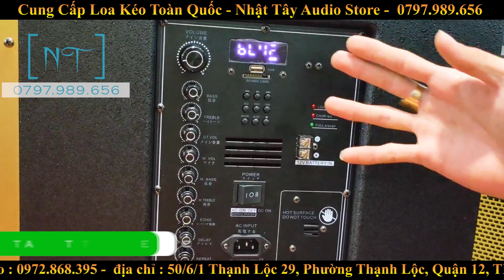SamSui SS-991A - Loa Kéo Karaoke Công Suất Lớn | Nhật Tây Audio Store ✅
Loa Kéo Karaoke Công Suất Lớn - SamSui SS-991A  ✅ | Nhật Tây Audio Store

THÔNG SỐ KỸ THUẬT :
-Thương hiệu: SANSUI
-Model: SS 991A
-Thùng loa bằng gỗ
-Màu sắc: lưới vàng
-Đơn vị loa: bass 50 cm - 1 treble 450 - 1 trung
-Công suất RMS: 250W
-Công suất đỉnh : 1000W
-Chức năng bluetooth
-Phát MP3 từ USB/ SD/MMC
-EQ (Equalizer ) : có
-Chức năng ưu tiên âm thanh từ micro: priority
-Mic1/ Mic2: cổng cắm microphone
-GT1/GT2: cổng cắm nhạc cụ, guitar
-Chức năng hỗ trợ karaoke: echo ,repeat, delay, M Bass, M Treble, Mic VOL
-Audio input: nhận âm thanh từ các thiết bị
-Audio output: ngõ ra, xuất âm thanh ra các thiết bị
-DC IN: gắn thêm bình điện phụ 12V
-AC IN: 220V/ 50Hz
-Đèn báo pin: có
-Phụ kiện : 2 micro không dây, 1 dây sạc, remote
-Bảo hành theo tem : 12 tháng, bình điện và mic 6 tháng ( không bảo hành nếu dùng không đúng cách, tác động ngoại lực, móp méo, nứt vỡ, cháy, vô nước...)

Nhật Tây Audio Store
🚚 GIAO HÀNG TẬN NƠI - KIỂM TRA THỬ LOA - RỒI MỚI TRẢ TIỀN
✪✪✪✪✪  CAM KẾT - UY TÍN - CHẤT LƯỢNG  ✪✪✪✪✪
XEM THÊM CÁC LOA KÉO KHÁC TẠI ĐÂY
◘ Bose Dk 999 Fx ( 5000k )
 5 triệu trở lên
◘ BOSE DK 888 Pro ( 7000k )
◘ Bose Dk 888 Pro ( 7800k)
◘ Bass Đôi 4 tấc nằm Bose DK 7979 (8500k )
◘ Bass Đôi 4 tấc đứng BOSE DK 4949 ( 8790K )